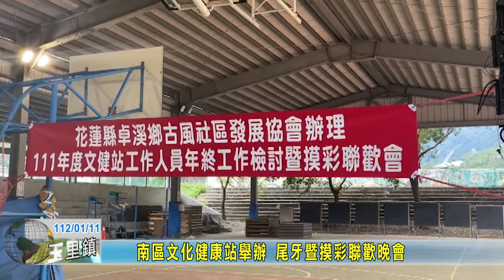20230111 09 南區文化健康站舉辦 尾牙暨摸彩聯歡晚會